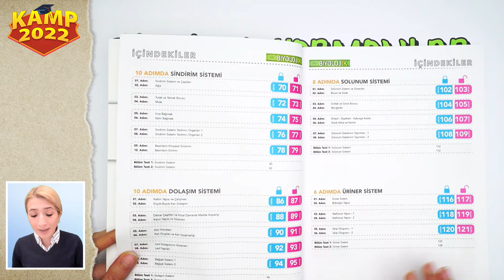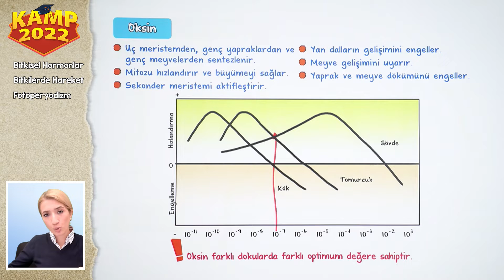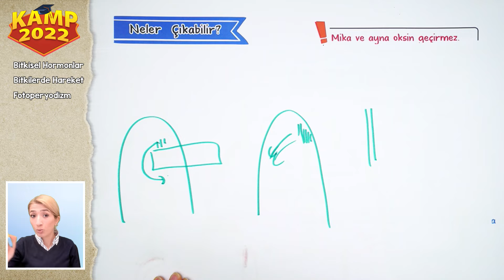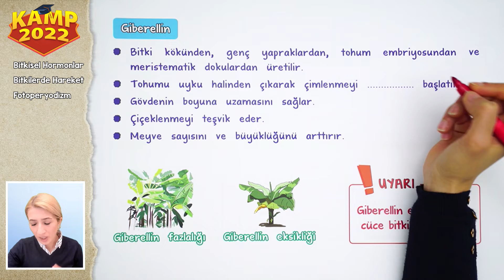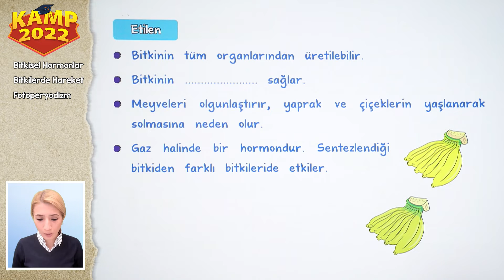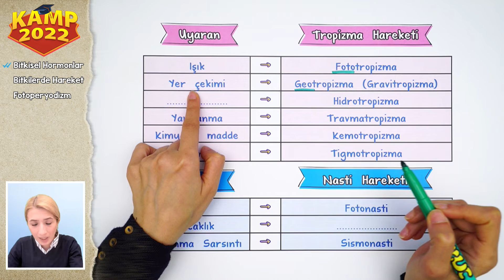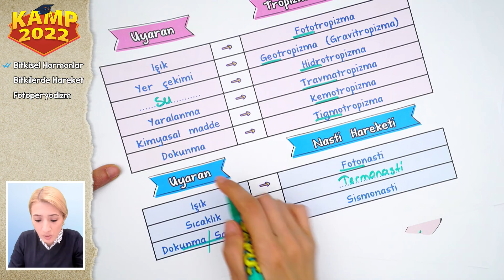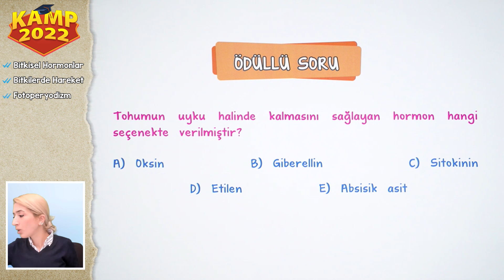Bitkisel Hormonlar ve Bitkilerdeki Hareket | AYT Biyoloji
Kamp2022 tüm hızıyla devam ediyor! AYT Biyolojide bu dersimizde Bitkisel Hormonlar ve Bitkilerdeki Hareket konusunu işliyoruz! ÖSYM tarzı soru çözümleri ve detaylı konu anlatımını bu videoda bulabilirsin.